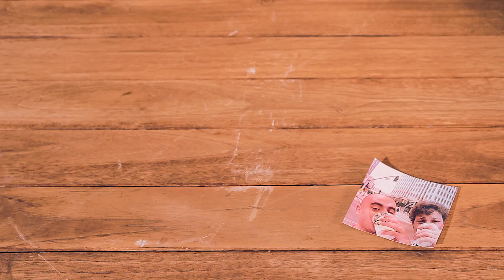PSX-Sense: Koffiemomentje leader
Van: marckvision.nl
Voor: psx-sense.nl